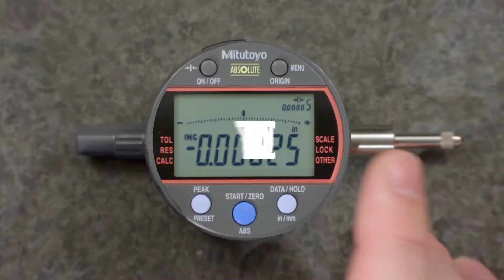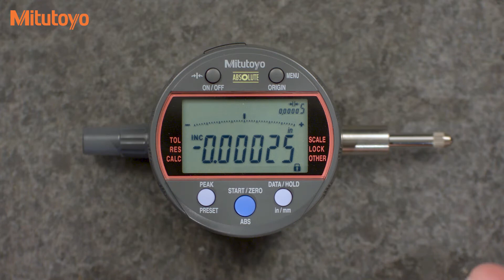ID-C Indicator Function Lock- How To Use - (Mitutoyo Tool Tip 007 )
This week we look at ways to reduce the misuse of your Digimatic® indicators. Learn how to lock out the inch/metric, TIR, min/max, preset and zero functions on Mitutoyo ID-C Indicators.